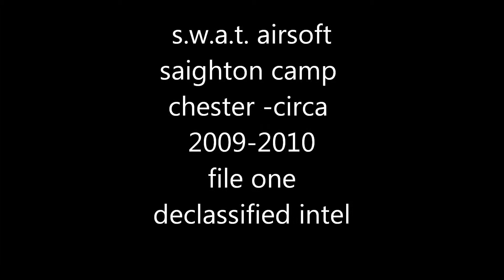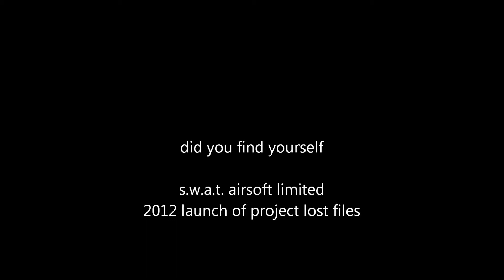s.w.a.t. airsoft file one.wmv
the saighton camp lost file series, circa 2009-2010
a storage device became corrupted with 2011 and we thought we lost massive amount of hd video footage which was shot as saighton camp - chester, which was s.w.a.t. urban 1
this drive has now been recovered for our many members / players to enjoy
find yourself